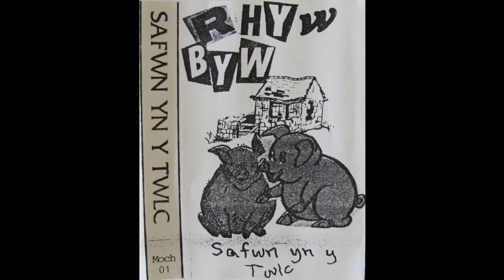Rhyw Byw - William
Oddi ar EP Safwn Yn Y Twlc, 198?